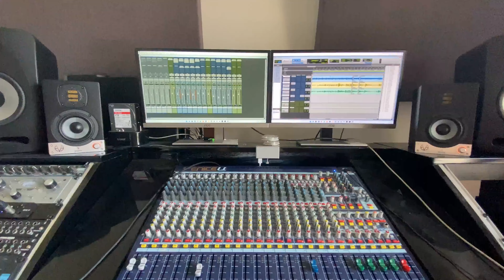Eve Audio SC204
A gift from EVE audio, thanks